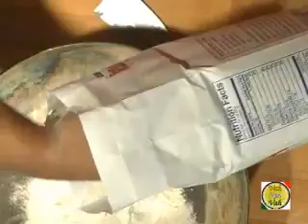Eggless Sponge Cake Video Recipe